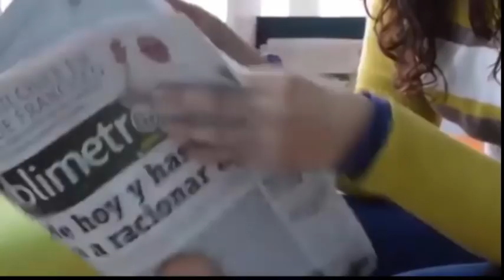Muere por Coronavirus😢justo cuando finalizó la canción de su boda😭dejando a su esposa devastada💔